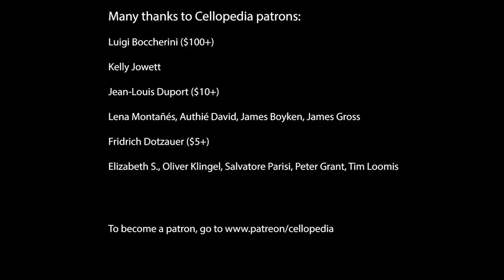How to Play Major 2 Octaves Cello Scales | Lesson 1 for Beginners | Bow Hold and Shifts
This is a lesson about 2 octaves major cello scales for beginners up to 3 flats and sharps which should cover most of beginner to intermediate student orchestra auditions requirements. Work with this cello tutor video before a cello lesson to impress your cello teacher.  Cellopedia - your cello teacher online, has more than 500 online cello lessons .
Con Subtítulos en Español | Com legendas em Português | Avec sous-titres Français

0:00 Intro
1:14 C major scale
2:43 Right hand technique, bow hold
4:05 D major scale
5:56 sound production, the correct angle for bow
7:59 E flat major scale
11:44 Shifts
12:33 F major scale
14:22 G major scale (part 1)
15:04 Shifts
17:13 G major scale (part 2)
18:37 A major scale, shifts to high positions
19:43 A major scale
20:55 Choosing the distance between the bow and the bridge
23:09 B flat major scale

🎻 Cellopedia Webinar: Cello Technique Clinic 🎻
This webinar is focused on Feuillard's "Daily Exercises." Learn essential techniques to improve left-hand dexterity, achieve smooth shifts up to the 6th position, master efficient string crossings, and perfect your bow distribution. This session offers a step-by-step approach to strengthen finger independence, control, and agility while enhancing intonation and bowing precision. You’ll also receive a PDF copy of Feuillard’s exercises and a recording of the webinar for continued practice. Don't miss the interactive Q&A session, where you can ask questions and receive personalized feedback from Dr. Kozlov. Perfect for cellists looking to refine their technique and take their playing to the next level! 🎶
All participants will get a PDF copy of sheet music of Feuillard’s Daily Exercises and a recording of the webinar.
Time - Friday, September 20th at 11am EST (3:00 pm UTC)
Length - 1 hour 15 min
Cost - 12 USD

K. Jowett
Alfredo Piatti tier
T. Blair, I. Rebustini, A. David, C. Kim
O. Klingel, S. Betteridge, S. Mauri,  J. Pringle, C. Whitfield, H. Soo, J. Savio, S. Betteridge,